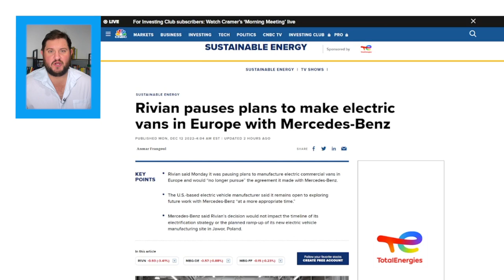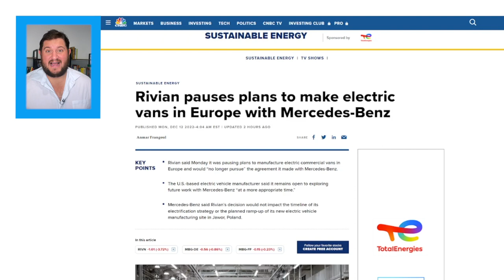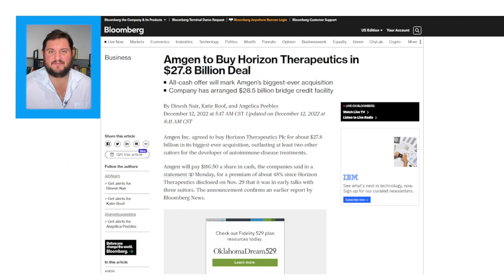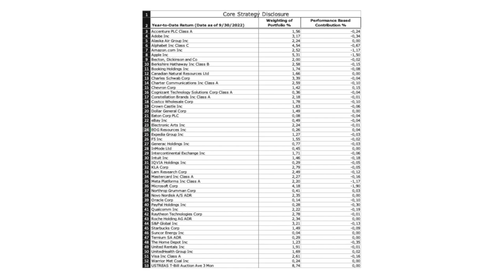Rivian Will No Longer Pursue Agreement Made With Mercedes-Benz | Economic News Today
Here's your economic news today: Rivian remains open to exploring future work with Mercedes-Benz.  Amgen Inc. agreed to buy Horizon Therapeutics Plc for about $27.8 billion.  U.S. tech giant Microsoft announced a 10-year partnership with the London Stock Exchange.

In this video:
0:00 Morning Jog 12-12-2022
00:24 Rivian nixing their deal with Mercedes-Benz
01:32 Amgen to buy Horizon Therapuetics
02:20 Microsoft buying a 4% stake in London Stock Exchange